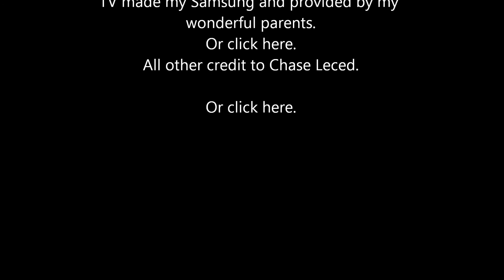Super Mario World Walkthrough Part 10 -- Glitch Compilation -- SNES Gaming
Surprise! Super Mario World Isn't finished yet! Here is the tenth and final Super Mario World Video. This Compilation includes the Funky music speed glitch, a surprise glitch in Valley of Bowser 4 that I think I discovered, and the Yoshi Spin Glitch. Soon, I will start the Yoshi's Island videos, and it looks like I'll have to do 12 of them instead of 6.